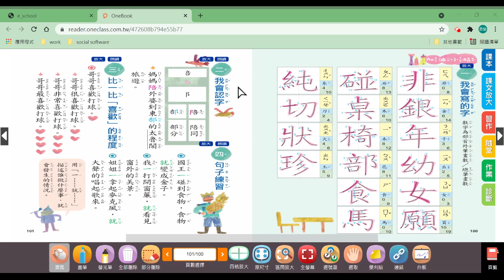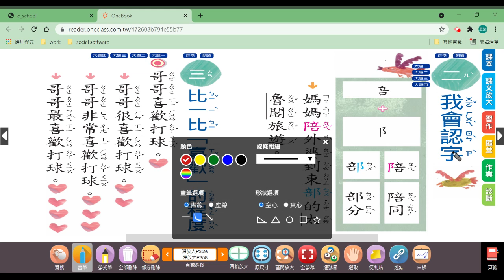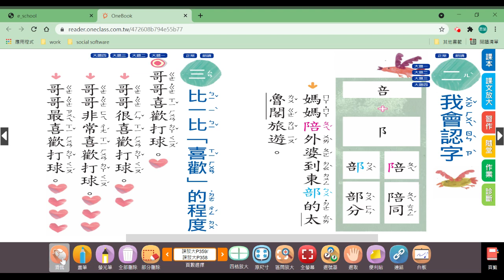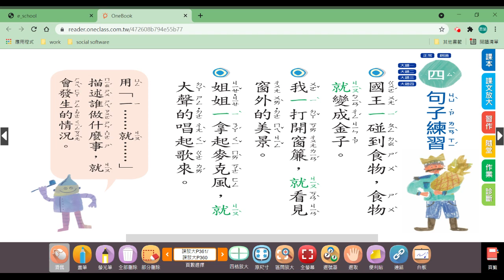南一國語2下P.101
20210601國語第十二課形音義教學